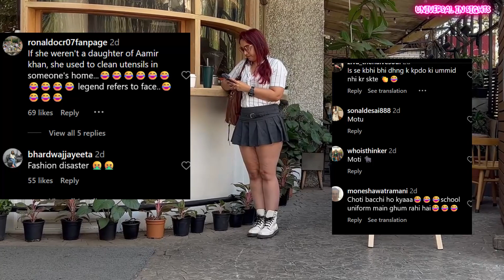Aamir's Daughter Ira Khan looks so Fat at her Uncomfortable Vulgar Short Dress at her Sasural!